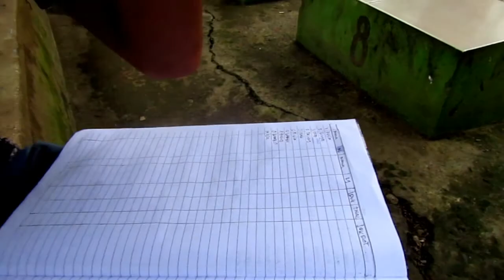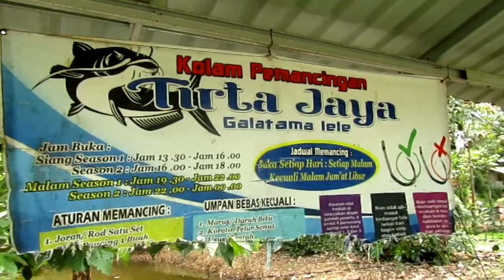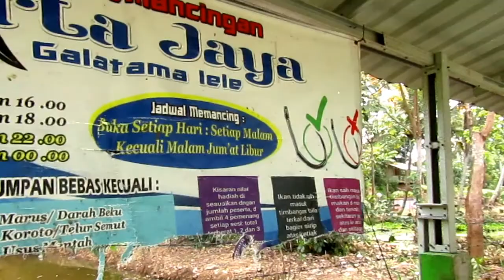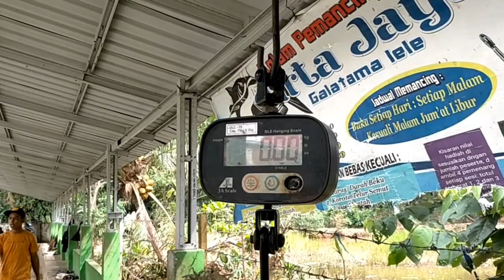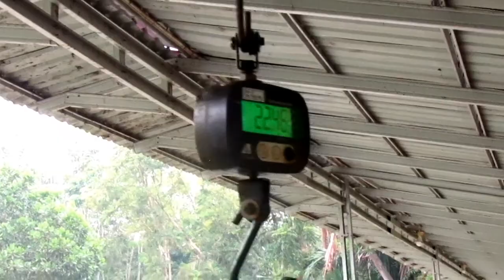Berburu ikan terbesar di galatama tirta jaya bengkulu tengah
Kali ini sniper bengkulu menampilkan perberburuan ikan terbesar diperairan galatama tirta jaya bengkulu tengah ya bosku.. jika nantinya ada kata2 atau ucapan yg kira2 tidak enak di denger kami mohon mf yg sebesar2nya.